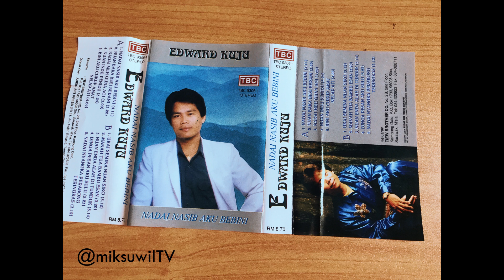Edward Kuju - Ukai Semina Nuan Siko